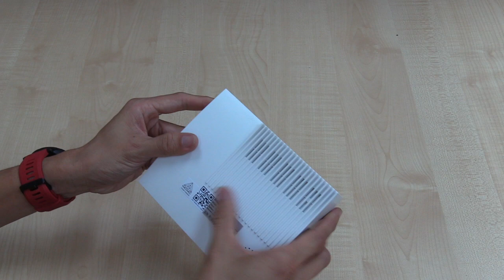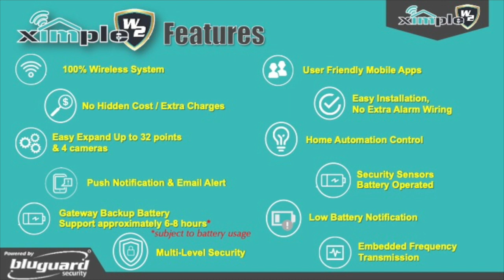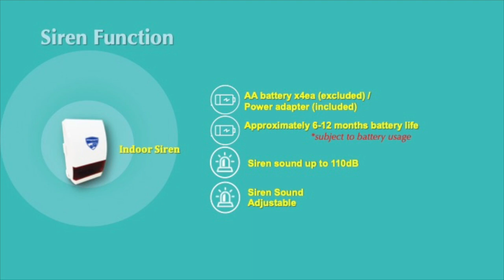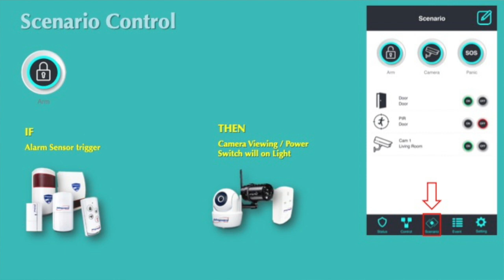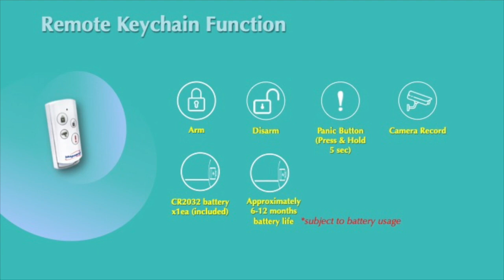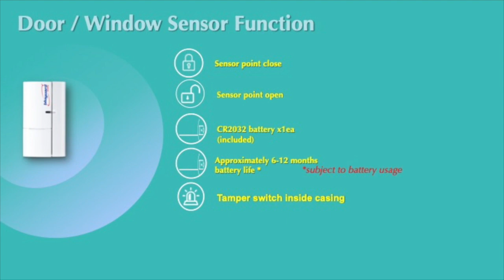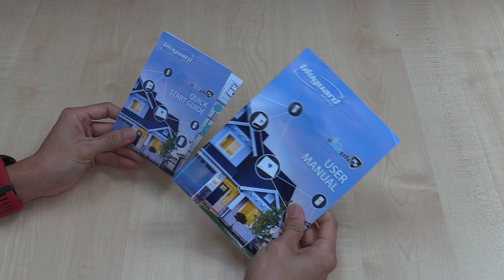DIY Home Security - Part 3 (Components of BluGuard W2)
An in-depth preview of all the components in BluGuard W2 Wireless Home Security System.